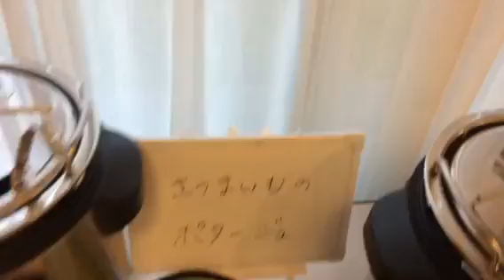2015.9.2 食事風景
今日はキーマカレー